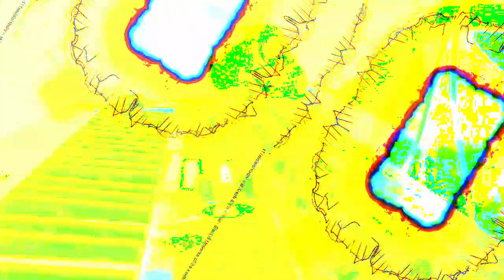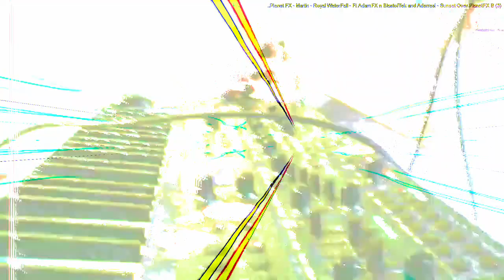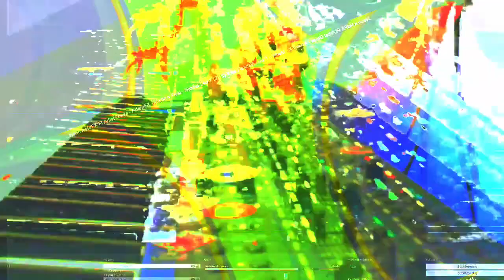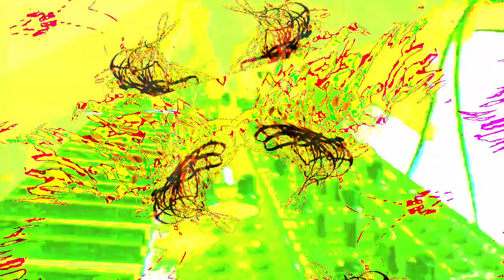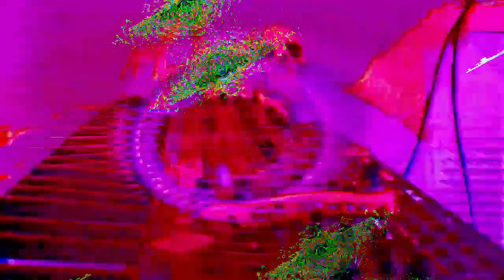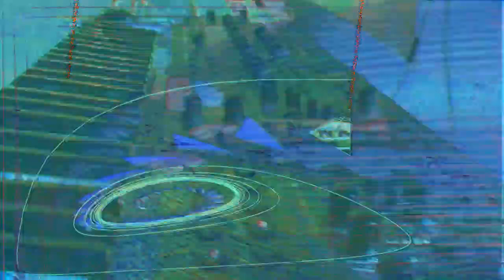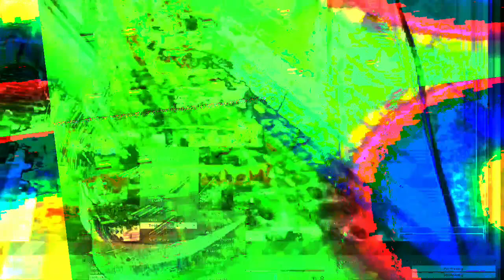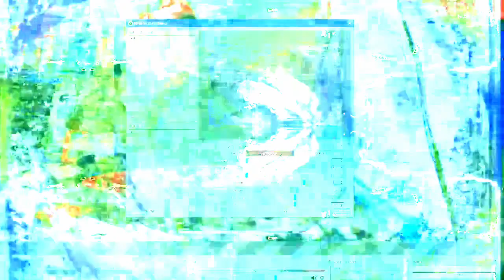[EPILEPSY WARNING] Movie 22 12 19 10h35m06s